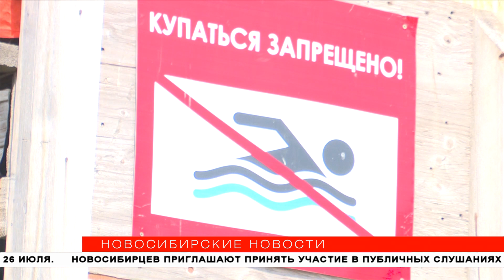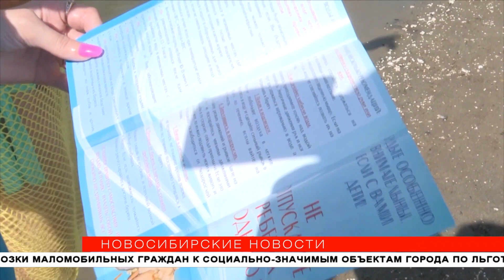Сотни человек в день купаются в самом опасном водоёме Новосибирска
Новосибирцам напомнили о правилах безопасности на воде. Сотрудники МЧС вместе с уполномоченным по правам ребёнка приехали на самый популярный несанкционированный пляж. Раздавали листовки, общались с отдыхающими. Из-за жары чрезвычайные случаи могут участиться. И, как убедились «Новосибирские новости», никакие предостережения и даже штрафы горожан не останавливают.